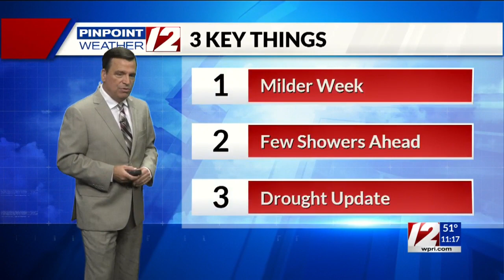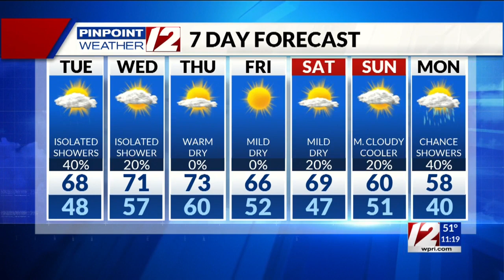Pinpoint Weather 12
Chief Meteorologist Tony Petrarca Has Updated Forecast